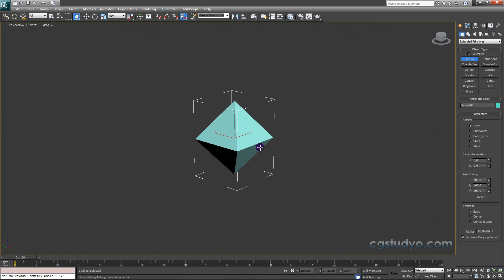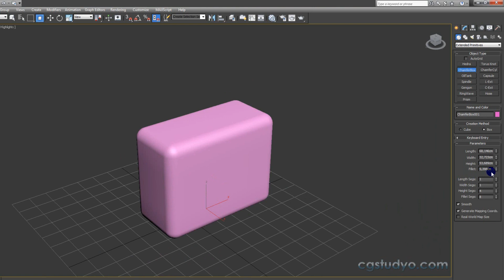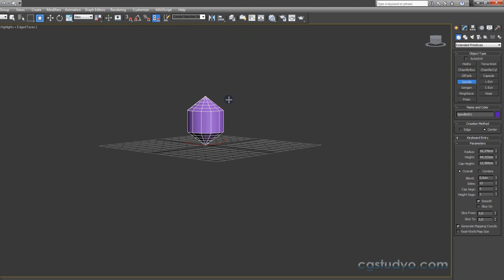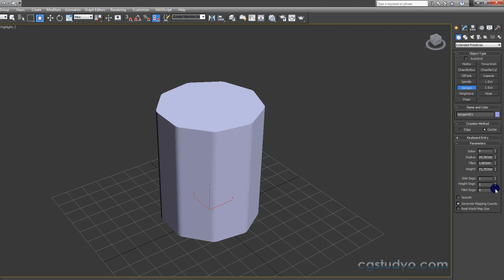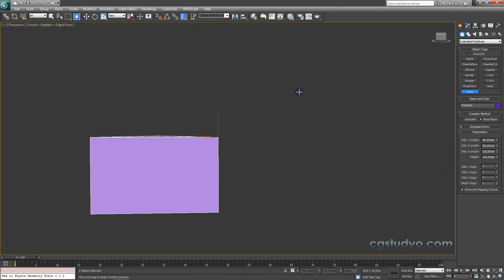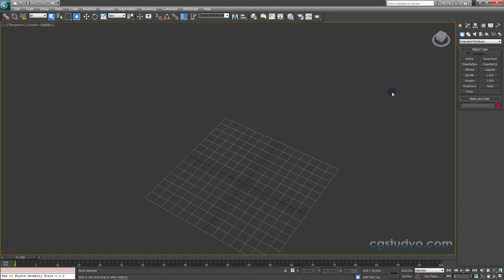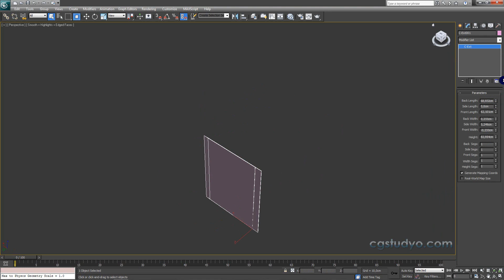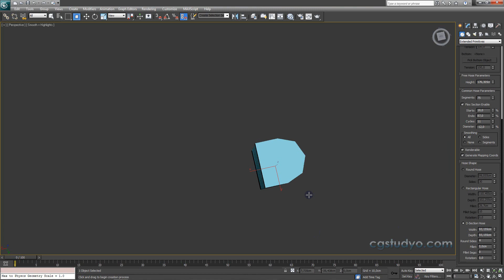3ds Max Eğitim Seti Ders 25 : Extended Primitives Araçları Chamfer Box Cylinder vb Ayarları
Sıfırdan Yüze Türkçe 3ds Max Full Eğitim Setinin 24.Dersinde; 3d max programında Geometry Bölümü altında bulunan: Extended Primitives Araçlarını inceliyoruz. Hedra, Chamfer Box, Oiltank, Spindle, Gengon, RİngWave, Prism, Torus, Knot, Chamfer Cyl, Capsule, L-Ext, C-Ext, Hose Şekillerini  Özelliklerini ve ayarlarını öğreniyoruz.